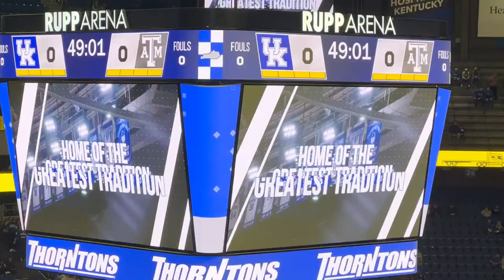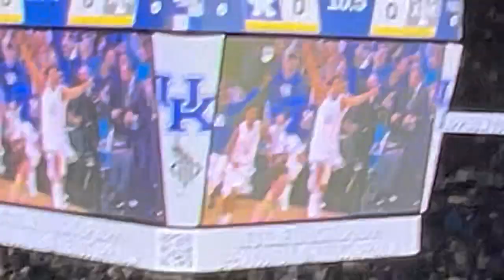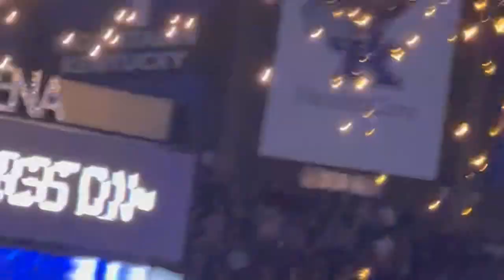Kentucky vs Texas A&M (Vlog) - Game 19 (Part 1)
Original Video Recorded : January 21, 2023